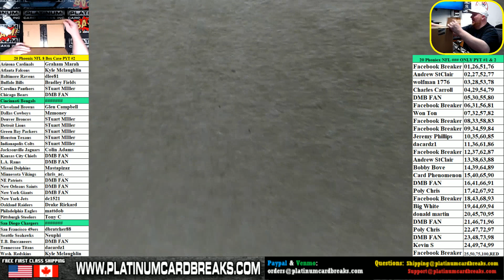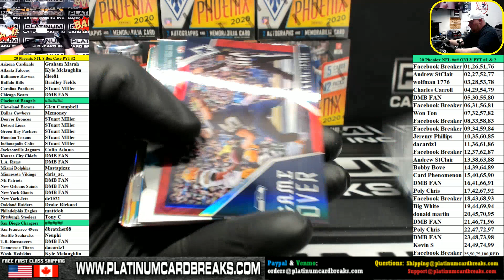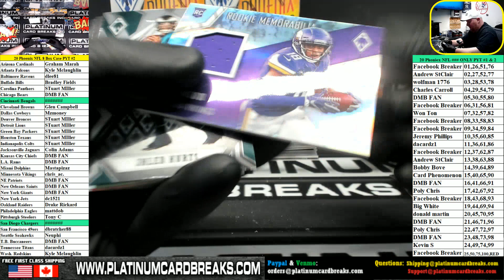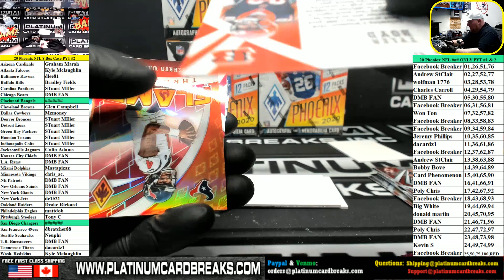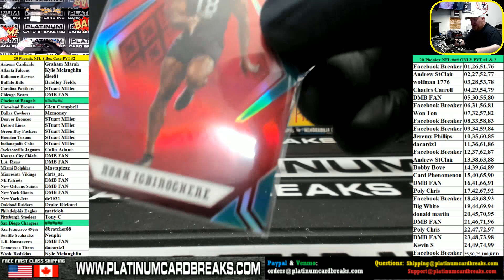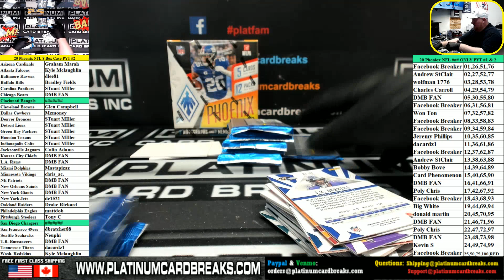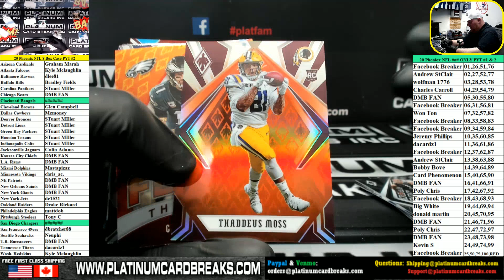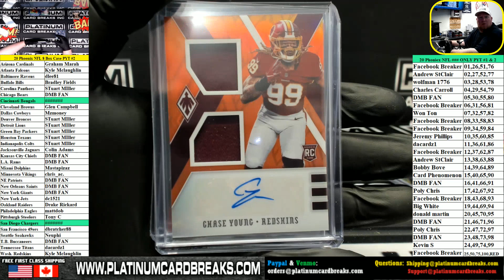2020 Panini Phoenix Football 8 Box Case PYT #2